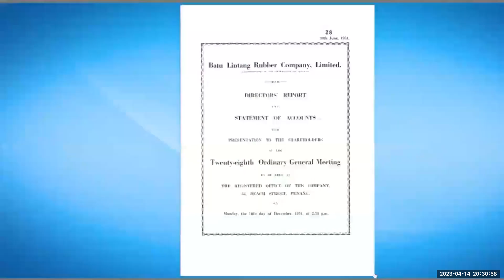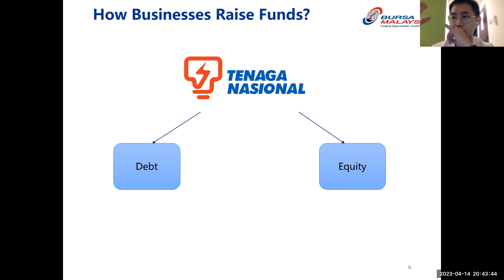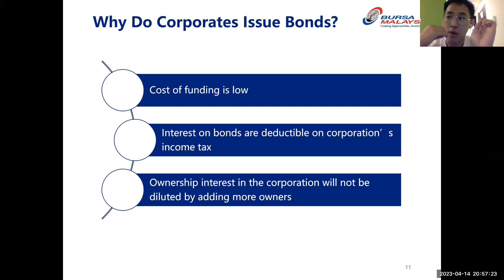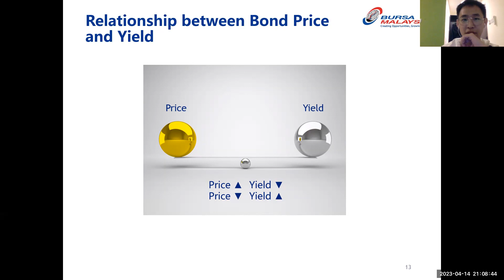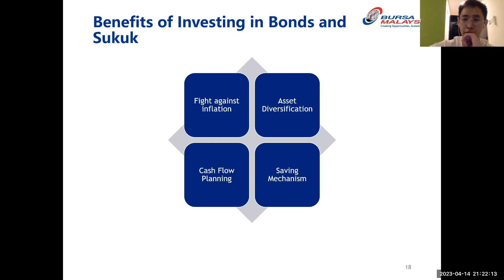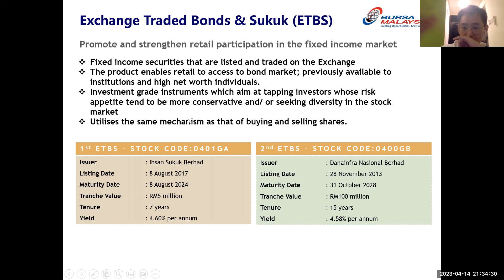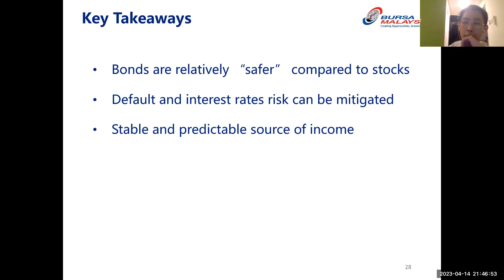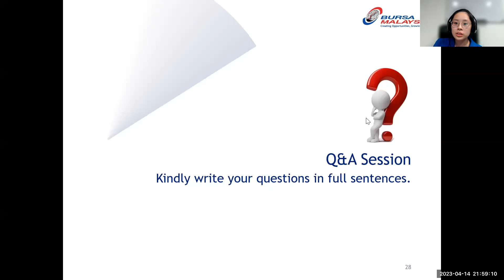Build Passive Income with Exchange Traded Bonds and Sukuk